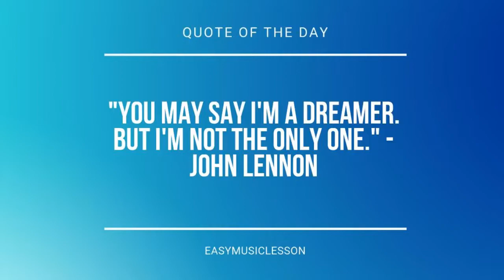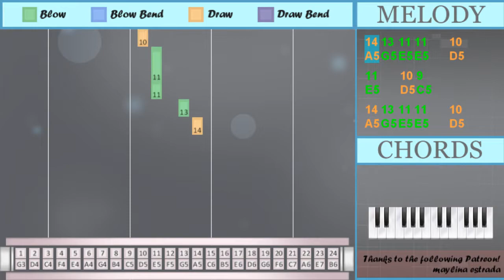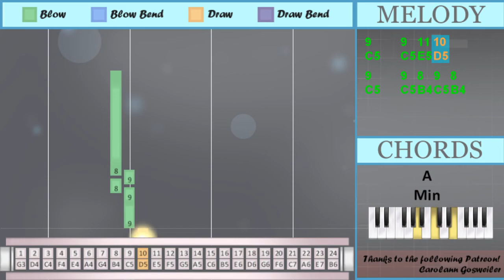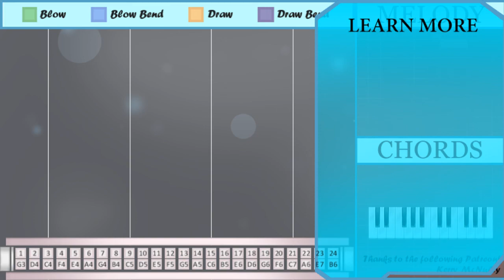SUPER EASY: How to play Dandelions by Ruth B on Tremolo Harmonica 24 Holes (Tutorial)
Comment and let us know how the videos have helped you. It keeps us going! :)The easiest way to learn how to play Dandelions (SUPER EASY) by Ruth B on the tremolo harmonica 24 holes. It's a tremolo harmonica 24 holes tutorial for Dandelions (SUPER EASY) by Ruth B.

EasyHarmonicaLesson teaches you to play the your favorite instrument, through easy and simple animation so that you too can learn how to play Dandelions (SUPER EASY) by Ruth B on the tremolo harmonica 24 holes easily. A tremolo harmonica 24 holes tutorial with visual animation graphic.

Numbered notation:
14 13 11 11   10
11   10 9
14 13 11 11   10
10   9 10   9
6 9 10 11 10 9
11
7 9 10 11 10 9
10
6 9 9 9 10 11
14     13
11   10
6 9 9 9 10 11
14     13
11   10
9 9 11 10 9
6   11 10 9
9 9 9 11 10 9
11
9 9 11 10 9
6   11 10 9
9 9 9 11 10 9
11
9
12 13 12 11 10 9
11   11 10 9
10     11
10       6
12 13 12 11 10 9
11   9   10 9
10 11
10     9
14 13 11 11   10
11   9 9
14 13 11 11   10
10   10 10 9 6
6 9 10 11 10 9
11
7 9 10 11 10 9
10     9
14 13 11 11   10
11   9 9
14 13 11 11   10
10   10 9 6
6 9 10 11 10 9
11
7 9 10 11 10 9
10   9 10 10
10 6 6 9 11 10
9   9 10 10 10
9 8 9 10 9
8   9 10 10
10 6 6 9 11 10
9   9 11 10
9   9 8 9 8

Lettered notation:
A5 G5 E5 E5   D5
E5   D5 C5
D5   C5 D5   C5
A4 C5 D5 E5 D5 C5
E5
G4 C5 D5 E5 D5 C5
D5
A4 C5 C5 C5 D5 E5
A5     G5
E5   D5
A5     G5
E5   D5
C5 C5 E5 D5 C5
A4   E5 D5 C5
C5 C5 C5 E5 D5 C5
E5
E5
C5
D5     E5
D5       A4
D5 E5
D5     C5
E5   C5 C5
D5   D5 D5 C5 A4
E5
D5     C5
E5   C5 C5
D5   D5 C5 A4
E5
D5   C5 D5 D5
D5 A4 A4 C5 E5 D5
C5   C5 D5 D5 D5
C5 B4 C5 D5 C5
B4   C5 D5 D5
C5   C5 E5 D5
C5   C5 B4 C5 B4